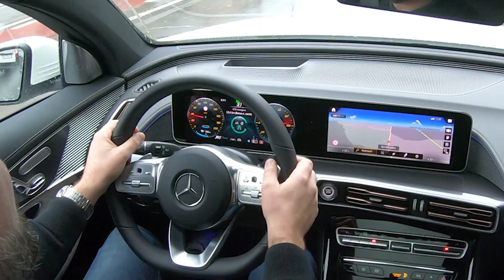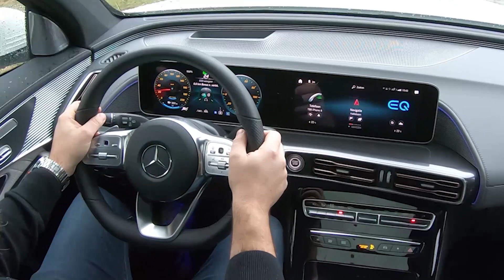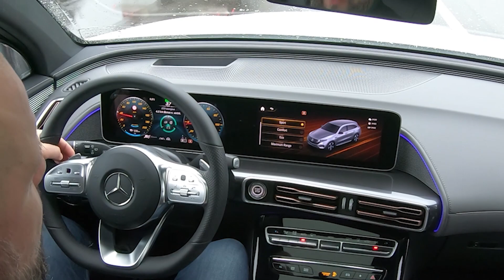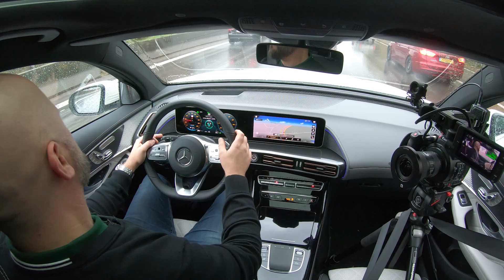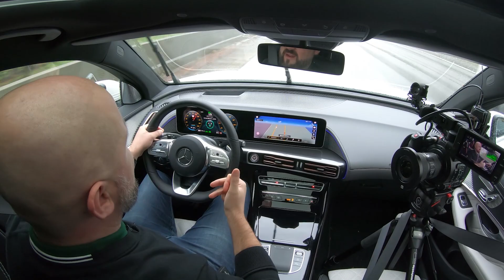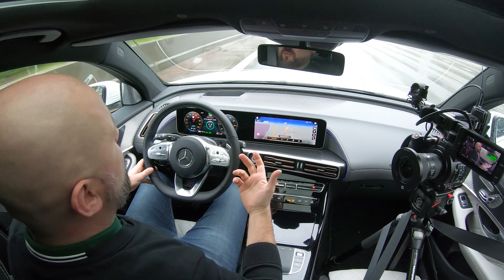Mercedes EQC 400 rijtest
Ik was een week op stap met de volledig elektrische Mercedes EQC 400. Over range anxiety vs. sportwagenprestaties, de verschillende laadmanieren, remkrachtrecuperatie-inzichten en een discussie met een Mercedes die maar niet wil zwijgen... 't is de toekomst mensen!

CHAPTERS
00:00 intro
00:24 de EQC400
01:14 camera talk
01:51 premium EV SUV
02:17 EQC batterij specs / prestaties
03:38 over elektrisch rijden
03:57 laden: stopcontact
04:20 laden: wallbox
05:10 laden: gelijkstroom
05:44 prijs
06:28 bekvechten met Mercedes MBUX
07:30 EV drive modes
08:25 over range anxiety
09:12 conclusie

Welkom trouwens op m'n YouTubekanaal. Ik ben Jonas Van Gestel. Cameraman, producer, regisseur, motion graphics designer en vooral, hélemaal gek van auto's.

Als cinematic petrolhead maak ik onafhankelijke autoreviews en rijtesten, bezoek ik automotive events en beleef ik avonturen met bevriende autoliefhebbers. Ik ben gepassioneerd door zowel performancewagens 🔥  als elektrische wagens.🔋

De video's op mijn YouTubekanaal vormen steeds mijn eigen mening en ik probeer zoveel mogelijk nuttige info met jullie te delen. Zowel positief als negatief dus.

Tips, aanvullingen, een samenwerking of suggesties? Stuur me een mail op jonasis[at]mac.com